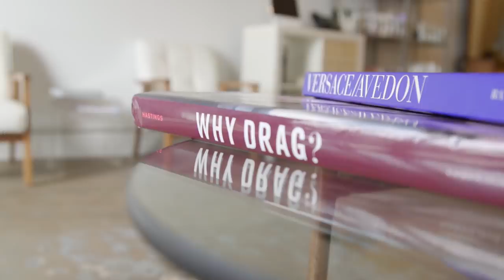We Got Makeovers From RuPaul's Manila Luzon & Mariah Balenciaga (Beauty Trippin)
You've asked & asked and we've FINALLY answered. Today we're getting professional drag queen makeovers by none other than RuPaul's Drag Race's Manila Luzon & Mariah Balenciaga!!

Join Cinnamon, Bootsy, Mariah, and Manila at DragCon 2018 in Los Angeles!! Tickets

Professional makeovers from drag superstars?! Dreams really do become things.

Beauty Trippin is headed to Plaid Studios for our craziest makeup transformation yet with RPDR contestants Manila Luzon and Mariah Balenciaga (THIS IS THE REAL DEAL, PEOPLE!!)

Join us as we spill the royal tea on everything from RuPaul to makeup tips to career insights for aspiring drag queens!  And if you wanna see/hear more, get to World of Wonder's DRAGCON May 11-13!

(Not sure the world is ready for Cinnamon Mapledale & Bootsy Wild Sage, but here they come!!)

Shout-out to these shaunteys for this AMAZING experience!!